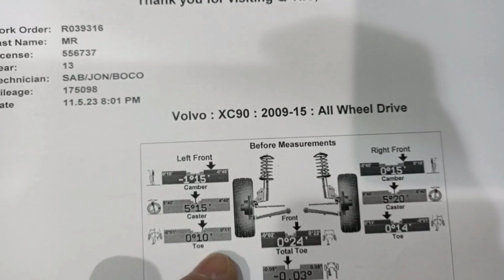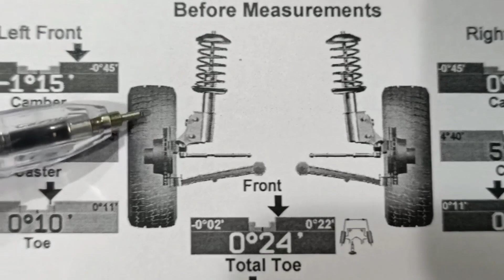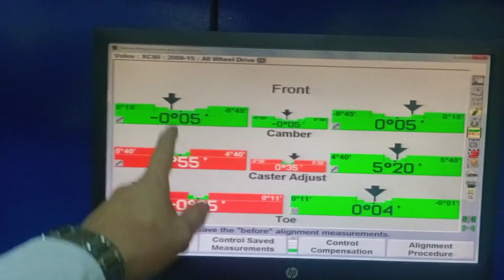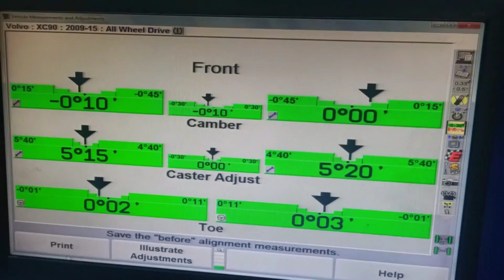VOLVO CX90 CAMBER MODIFICATION (MCPHERSON) TYPE.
Process on how the correct the negative camber reading for Volvo XC90.